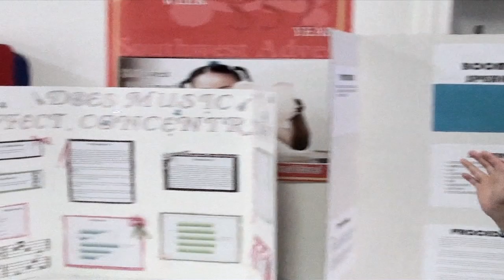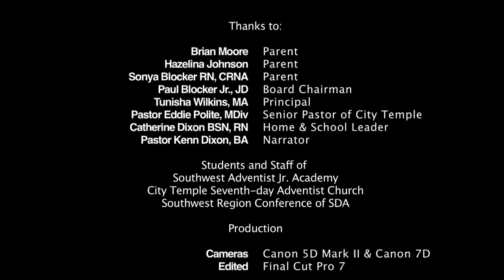SWAJA_ Short Version_10min-